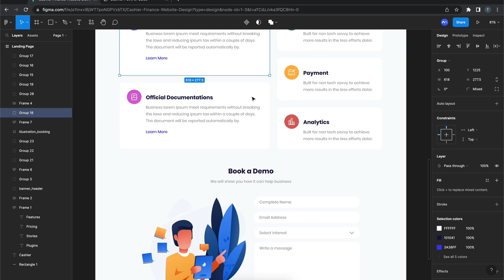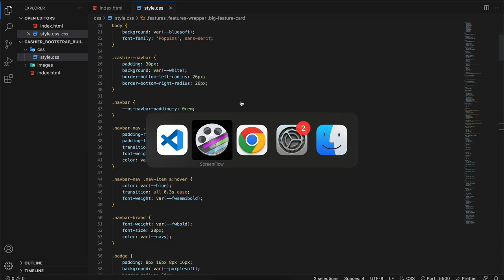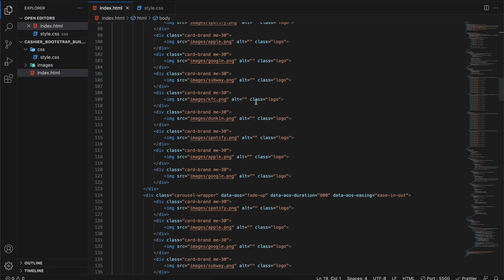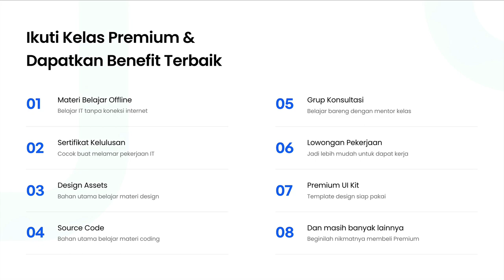1) Projek Website Yang Dibangun | Tutorial HTML CSS Bootstrap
Hi people with the spirit of learning, pada kali ini kita akan mempelajari keseluruhan projek yang akan kita bangun pada beberapa video tutorial html css bootstrap ke depannya nanti.